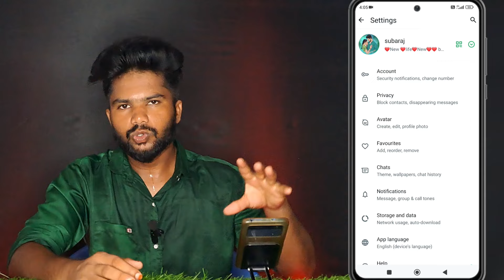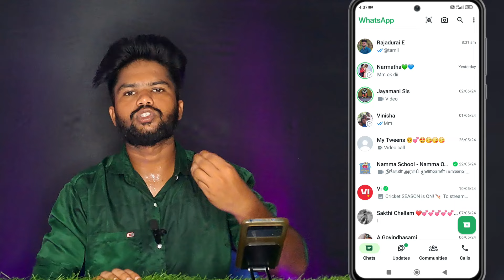Whatsapp Favorites Feature Tamil | Add Whatsapp Contacts in Favorites | Whatsapp Favorites Update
Whatsapp Favorites Feature Tamil

My Social 🌐